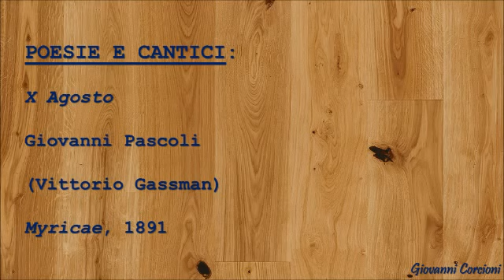Giovanni Pascoli - X Agosto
(Vittorio Gassman)
Myricae, 1891